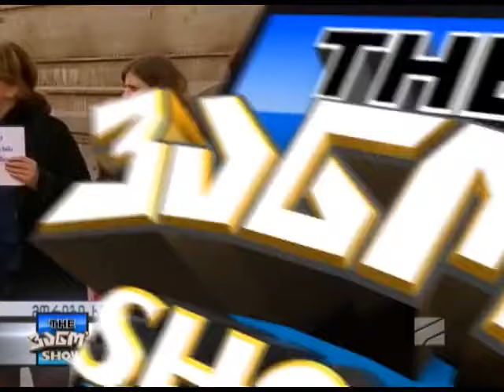ვანოს მონოლოგი 12 თებერვარი. 2016